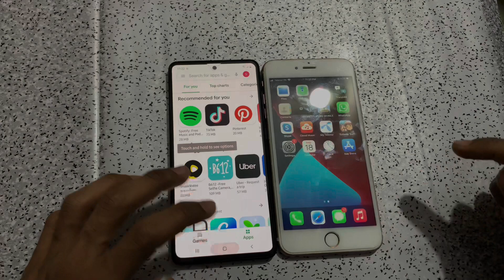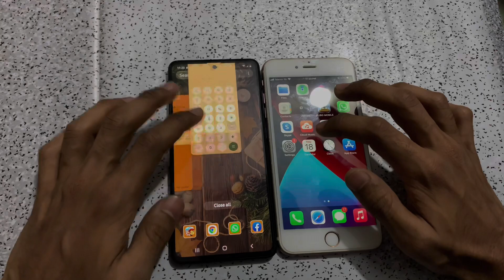Old Iphone Vs New Samsung || Iphone6splus Vs Samsung A51 ||Speed Test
APPLE IPHONE 6S PLUS 16GB SPECIFICATIONS
Performance Apple A9
Processor Apple A9 APL1022
Launch Date In India October 16, 2015 (Official)

pewdiepie
asmr
music
markiplier
old town road
billie eilish
pewdiepie vs t series
fortnite
david dobrik
jacksepticeye
joe rogan
james charles
baby shark
bts
dantdm
snl
game grumps
cnn
wwe
lofi
minecraft
shane dawson
fox news
msnbc
mrbeast
fgteev
ssundee
lofi hip hop
t series
gacha life
stephen colbert
flamingo
ariana grande
nightcore
songs
jake paul
lazarbeam
tyt
eminem
taylor swift
post malone
vanossgaming
memes
jeffree star
trump
study music
cardi b
juice wrld
game of thrones
espn
unspeakable
john oliver
logan paul
nba youngboy
try not to laugh
blackpink
coryxkenshin
avengers endgame
roblox
andrew yang
dude perfect
last week tonight
peppa pig
mr beast
chad wild clay
dunkey
ufc
game theory
nfl
jre
buzzfeed unsolved
popularmmos
drake
borderlands 3
ninja
colbert
sml
itsfunneh
undisputed
ben shapiro
seth meyers
rachel maddow
projared
pokemon sword and shield
jeffy
trevor noah
critical role
trisha paytas
blippi
gmm
first take
nintendo
queen
sssniperwolf
ryans toy review
tati
funny videos
sis vs bro
jenna marbles